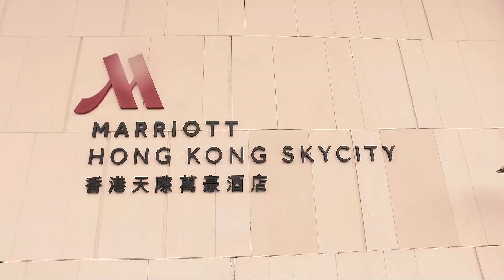AlyssaR18 Debut Highlight Video